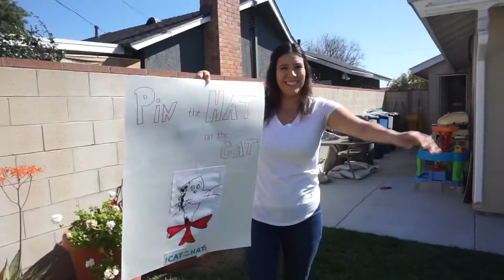I WAS IN A COMEDY SKIT || Jaztel Vlogs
Celebrated my cousin's 2nd birthday last month as well as went to a performance showcase!  I even got to be in it!  I know it's a little lengthy, but I hope you enjoy the video!